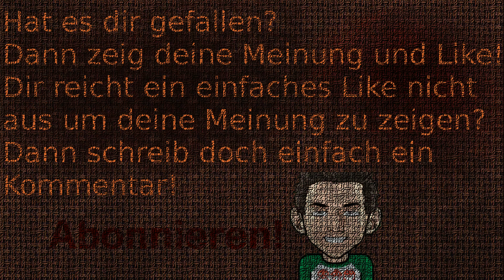Let's Play Ceville # 24 - Zeit für ein Duell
Dumme neue Regeln, aber es bleibt uns nichts anderes übrig wir müssen ihn im Duell schlagen.

Ceville ist der kleinwüchsige Tyrann des Märchenreichs Faeryanis, über das er mit eiserner Faust regiert. Seine geringe Größe hat ihn zu einem zynischen und sarkastischen Menschen werden lassen, der seine Untertanen mit immer wieder neuen Gemeinheiten peinigt. Doch hinter seinem Rücken braut sich einiges zusammen und droht ihn und das Land ins Chaos zu stürzen! Wird es ihm gelingen, das Unheil abzuwenden und ganz nebenbei seine wohlverdiente Rache zu bekommen?